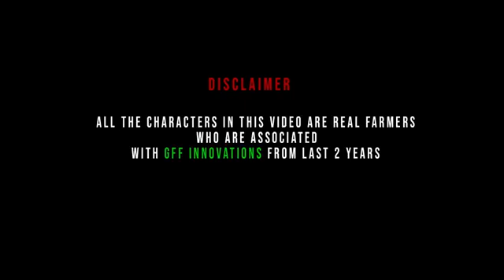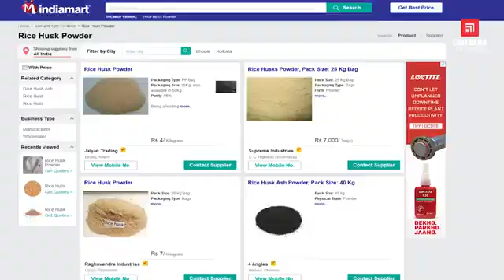MOKSH - GFF Innovations - The IIGP 2.0 Wining Innovation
GFF Innovations - "MOKSH" a machine which traverses an agriculture farm post-harvest of a rice crop. It picks the rice straw from the ground on a real-time basis and converts the rice-straw into a powder form. The innovation won Rs 25 lakh as award money in IIGP 2.0 - Open Innovation Challenge 2018 by the Department of Science and Technology (DST), Government of India.